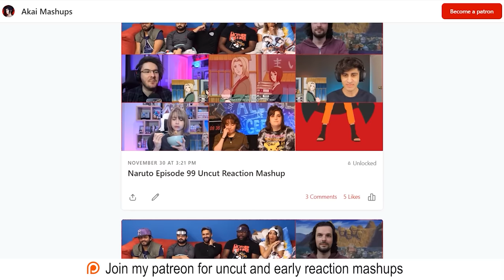Naruto Episode 87 | Training! | Reaction Mashup ナルト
Here's reaction mashup from anime Naruto episode 87, "Keep on Training: Pop Goes the Water Balloon!"

This isn't a market substitute, follow the original anime.

You can visit the reactors in this video for full reaction and review at: